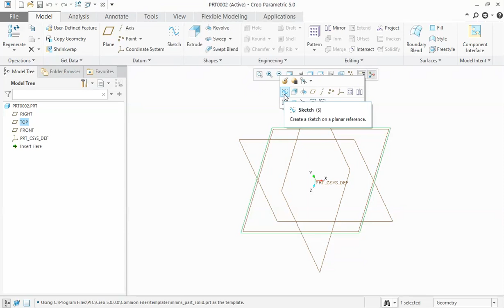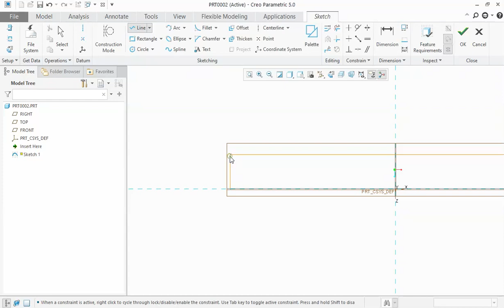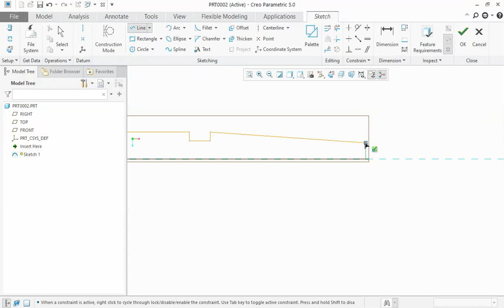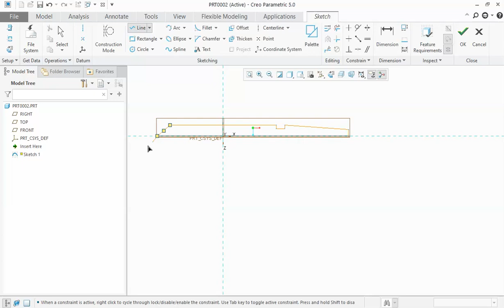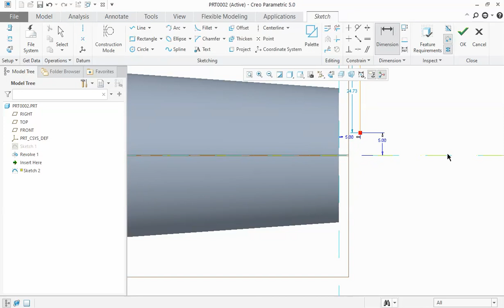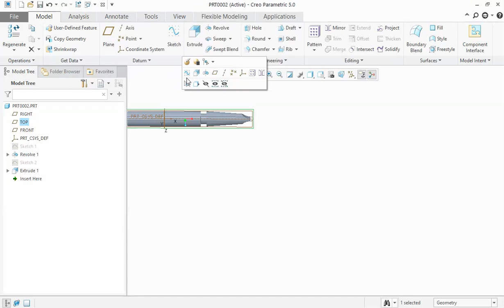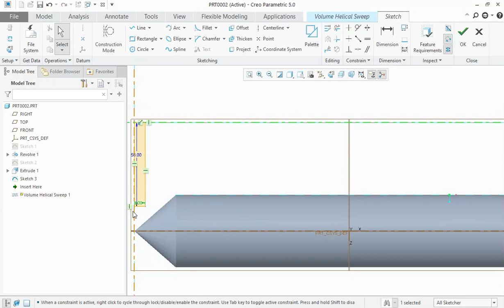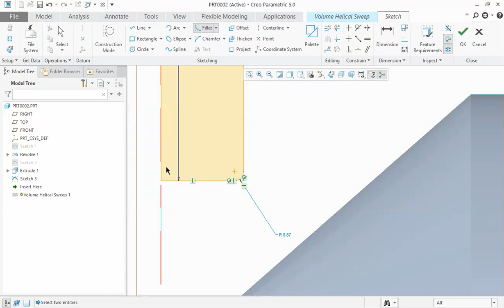volume helical sweep in Creo Dril bit making in hindi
in this video, I'm going to tell you about how to make a drill bit by using a volume helical sweep command in hindi

Mechanical engineering second year machine drawing Get up to speed quickly on Creo Parametric with five real-world tutorials. This series of exercises will take you through parts and assembly modeling, motion analysis and creating drawings. Start today and see how easy it is to get started designing with Creo Parametric.